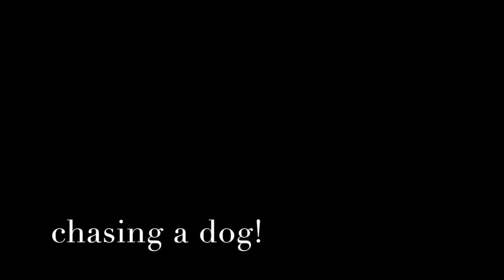SBF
This video is about SBF